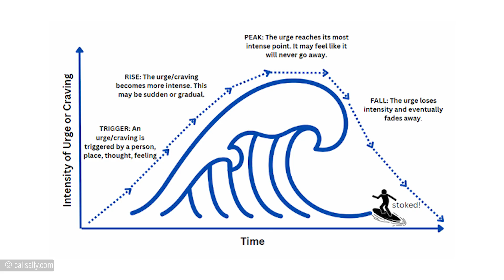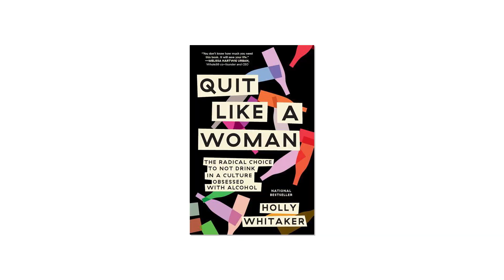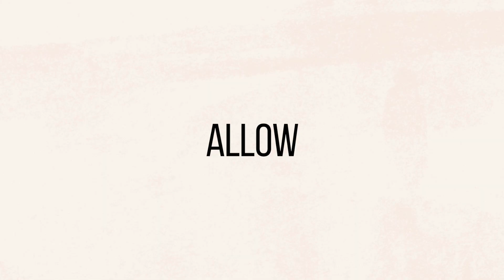How to Manage Cravings for ANYTHING: From Booze to Sugar (Science-Backed Tips!)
Master Your Mind & Conquer ALL Cravings (Booze, Sugar, Anything!)
Craving Lifespan
Urge surfing is a technique that can be used to avoid acting on any behaviour that you want to reduce or stop.

5 Steps to Surf an Urge
Step 1: Notice the Craving.
Step 2: Name the Craving.
Step 3: Prepare to Ride the Waves.
Step 4: Observe the Craving as it Runs its Course.
Step 5: Check in with Your Values and Do What Matters
This is great but for me I need more detail, more practical tips and more information about why and how I should ‘ride the wave’

‘Quit like a woman, the radical choice to not drink in a culture obsessed with alcohol’ by Holly Whitaker

This book changed my life, there is so many incredible human truths recognised in here and practical advice for life, not just quitting the booze.

Holly came up with a method specific to practise of disarming cravings

Called RASINS

Recognise
Allow
Set aside the story
Investigate whats happens in your body
Name the sensations
Surf

The goal is to learn relax into the cravings rather than distract ourselves from it.

Using the practise we learn to stay in the discomfort and witness our suffering instead of creating more suffering.

00:00 Introducion
00:20 Craving Lifespan
00:56 Urge Surfing
01:35 6 Steps to Managing Cravings
04:05 Final Thoughts

👉WATCH: What Happens to Your Body When You Quit Drinking for 2 Weeks (Dry January 👉Half Way)

Weightloss is about hormones & bacteria, Science-backed foods for weightloss | WIEIAD
Why You're GAINING Weight On The Carnivore Diet! - Doctor Reacts
Make America Healthy Again Q&A AND Special Holiday Deal
Elon Musk Exposes the Carnivore Diet!
Practical strategies for overcoming cravings
Managing emotional triggers for cravings
Healthy alternatives to sugar and alcohol
Understanding the root causes of cravings
Effective craving management techniques
Science-based tips to stop cravings
How to control sugar and alcohol cravings
Natural ways to reduce food cravings
Breaking habits linked to cravings
Tools for long-term craving control
Craving management for wellness
Detoxing from sugar and alcohol
Mind-body connection and cravings
Emotional health and cravings
Breaking sugar and alcohol cycles
Practical craving advice
Finding healthier replacements
Reducing dependence on sugar
Alcohol and sugar-free tips
Strategies for long-term craving control
Emotional balance and cravings
Sustainable lifestyle changes
Overcoming sugar dependency
Managing impulse control
Positive habits for health
Understanding binge triggers
Overcoming sugar cravings
Controlling alcohol cravings
Science-backed craving tips
Craving management strategies
Healthy habits for cravings
Craving reduction techniques
Tips for reducing sugar cravings
Overcoming alcohol urges
Breaking bad habits
Managing emotional eating
Managing late-night cravings
Beating alcohol dependency
Mindset for craving control
Psychology of cravings
Natural ways to stop cravings
Tips to reduce sugar intake
Understanding cravings
Healthy snack alternatives
Alcohol addiction recovery
Sugar-free lifestyle tips
Science-based habit change
Dealing with emotional triggers
Practical craving solutions
Breaking sugar dependency
Craving management tools
Healthy ways to curb cravings
Beating unhealthy habits
Controlling urges naturally
Overcoming binge eating
Alcohol-free alternatives
Science of cravings
Controlling food cravings
Mindfulness for cravings
Sugar detox strategies
Alcohol-free living tips
Stress and cravings
Hormones and cravings
Why we crave sugar
Sugar addiction help
Alcohol craving control
How to stop cravings
Simple craving hacks
Craving triggers
Managing cravings